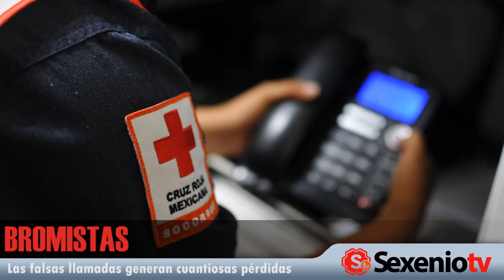Las 6 en Corto (7 de julio de 2016)